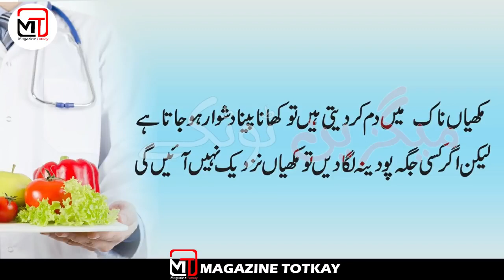in totkoon ka jadoo sab par sehr taari kar day ga